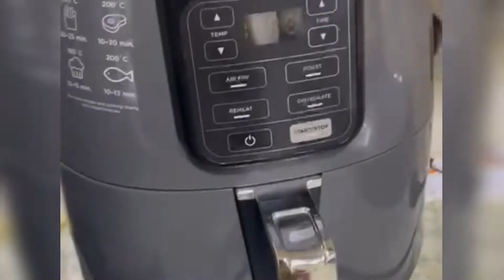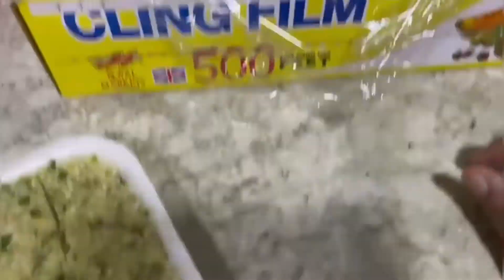how to make ginger garlic chili paste | 3G Paste recipe by Cooking with Nadira .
In this video I'll tell you how to make 3g recipe at home .

*F A C E B O O K :*